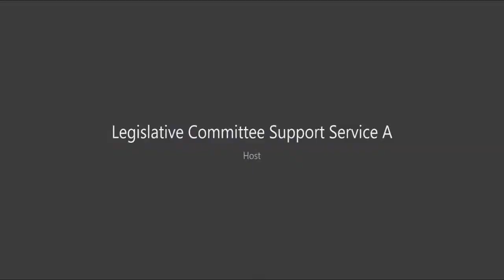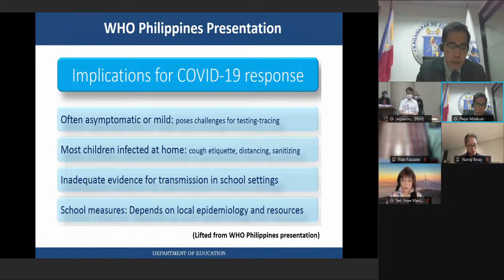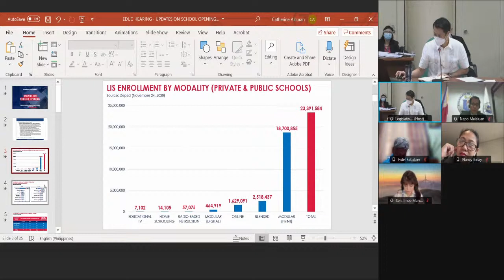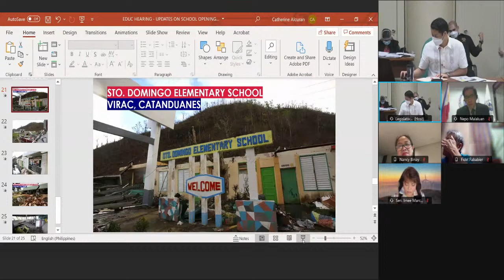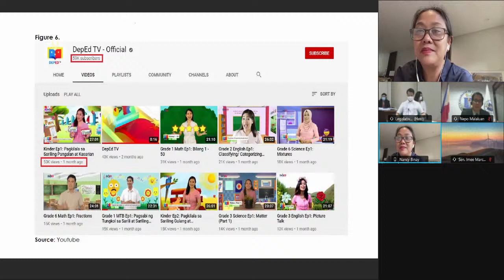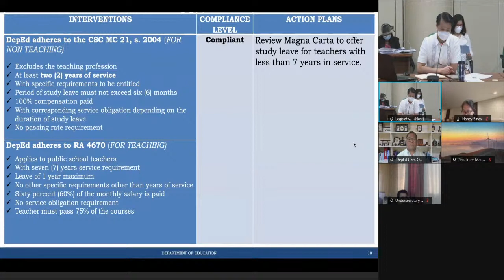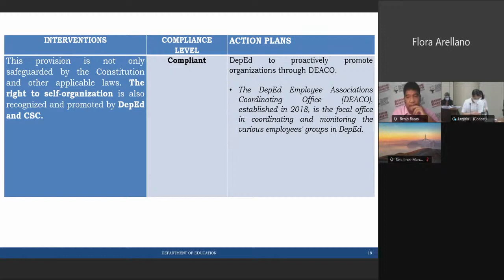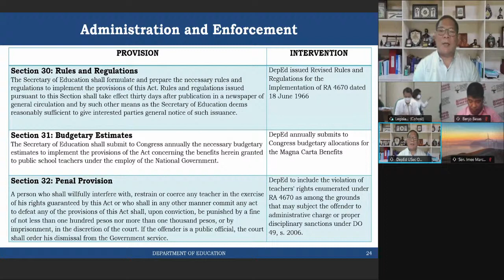Committee on Basic Education, Arts and Culture (Nov. 27, 2020)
Agenda: Updates on the Opening of Classes for SY 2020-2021

P.S. Res. No. 522 - Implementation of R.A. No. 4670 (Magna Carta for Public School Teachers)